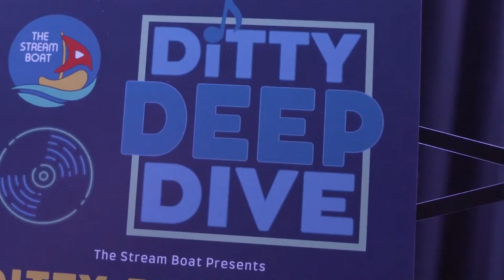JAKE COOK | Ditty Deep Dive LIVE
Welcome to Ditty Deep Dive, the live stream featuring a local artist and The Stream Boat Crew diving deep into their ditties (AKA songs). Jump into the live chat to join in on the fun!

Hop onboard as we set sails 3/16 with local songwriter Jake Cook
Artist IG: @jakecookaudio